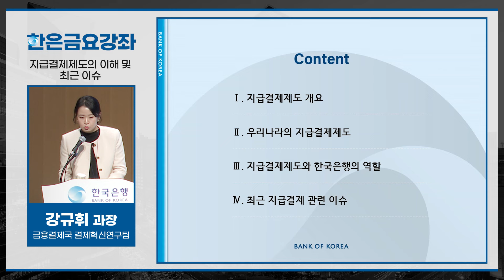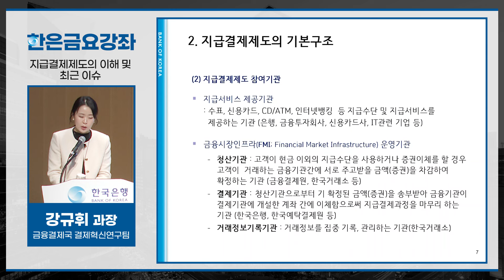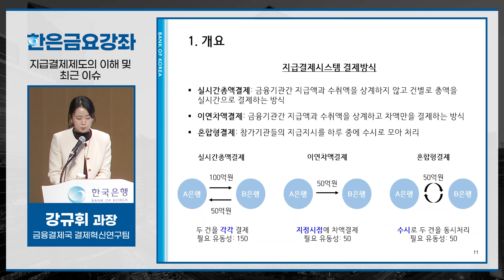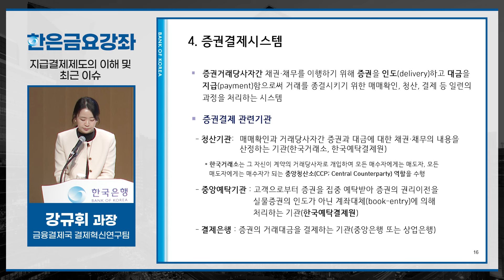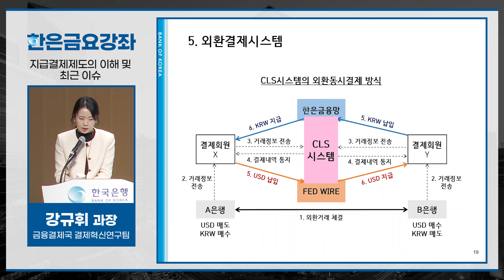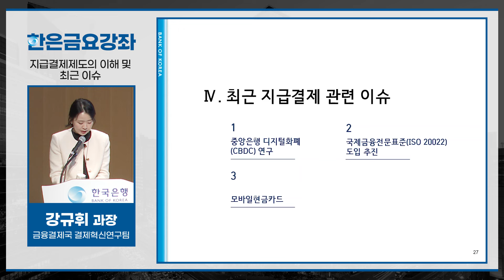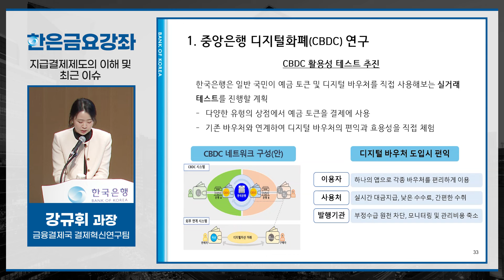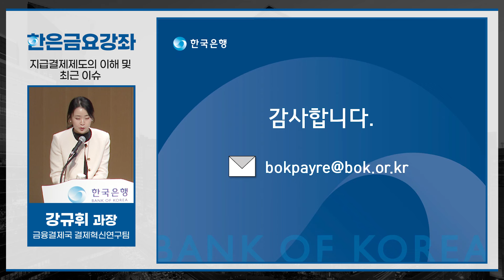[한은금요강좌] 지급결제제도의 이해 및 최근 이슈 (2024.11.29)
📖한국은행 금요강좌📚는 매주 금요일, 신청자(선착순)에 한해 수강하실 수 있습니다.
한은금요강좌에 대한 정보 및 신청 방법은 아래 링크를 참고해 주세요😀
📖한은금요강좌의 모든 강의내용은 한국은행의 공식견해가 아니며, 강사 개인의 견해에 기반하고 있다는 점을 유의하여 시청해 주십시오.📚

00:00:08, 지급결제제도의 이해 및 최근 이슈
00:00:42, 목차
00:00:58, Ⅰ. 지급결제제도 개요
00:09:13, Ⅱ. 우리나라의 지급결제제도
00:26:44, Ⅲ. 지급결제제도와 한국은행의 역할
00:34:03, Ⅳ. 최근 지급결제 관련 이슈
00:47:00, 마무리